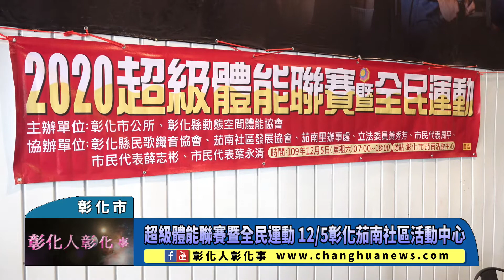超級體能聯賽暨全民運動 12/5彰化茄南社區活動中心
超級體能聯賽暨全民運動 12/5彰化茄南社區活動中心 〔記者林明佑／彰化市報導〕為推廣正確的運動觀念及態度，彰化縣動態空間體能協會結合彰化市公所及地區民眾力量，將於12月5日在彰化市茄南社區活動中心辦理第三屆2020超級體能聯賽暨全民運動挑戰賽事，今年報名人數及規模突破前兩屆紀錄，今(3)日在A平方健身工坊舉辦活動記者會，彰化市長林世賢、市民代表周平等人與會，林世賢表示，透過活動提倡運動風氣，促使民眾走出門參與各式活動，舒緩生活各式壓力及提供喘息空間，並能增進其樂觀、積極、進取的人生態度。@changhuanews